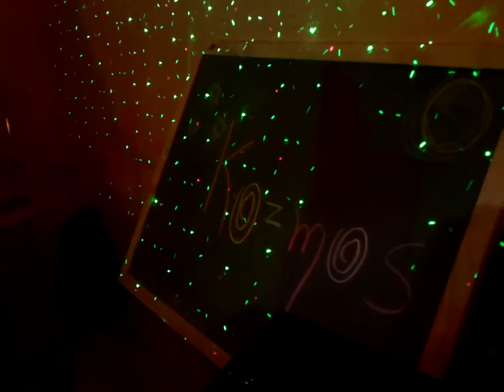A origem do KOZmos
Marcelo Torrone-Andrè Scheinkman- Marcus Gusso Coelho. primeiro ensaio do trio em Antonina, durante o carnaval 2018